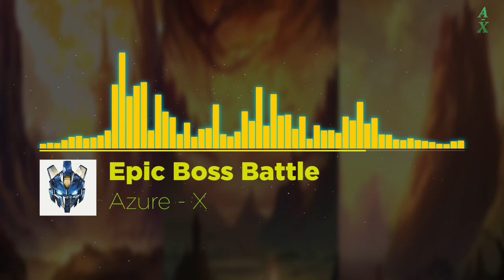⚔️FREE Video Game Music⚔️EPIC BOSS BATTLE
Want Custom Music for your project?:
ask for it, no compromise

Licencia Creative Commons Atribución-CompartirIgual 4.0 Internacional

images made with crayion AI